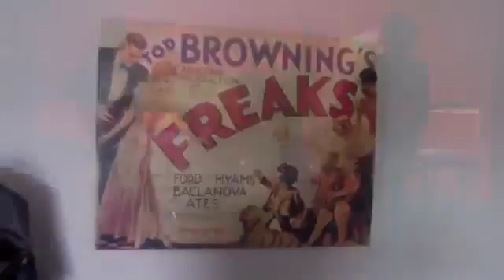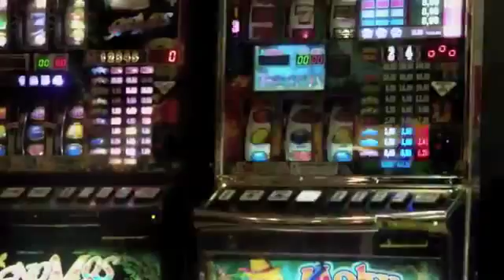LOS WILDS: Vancouver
Los Wilds
Canción: Vancouver
Pictures: Soria